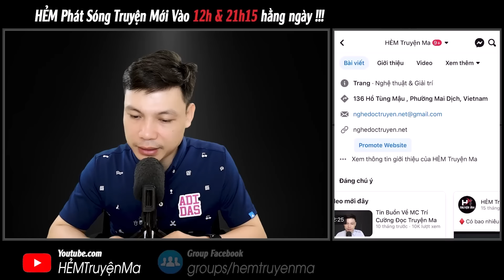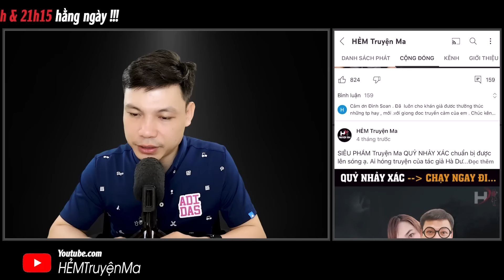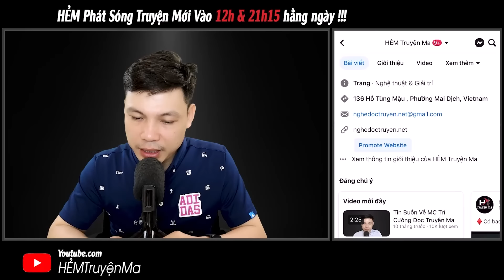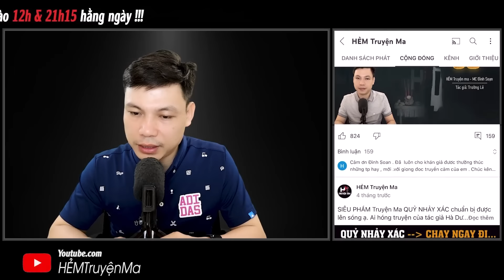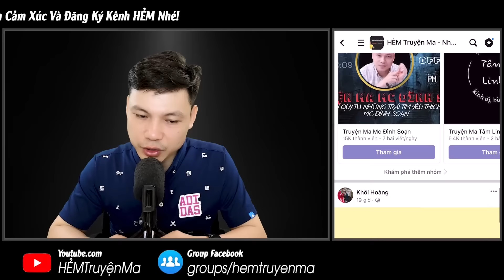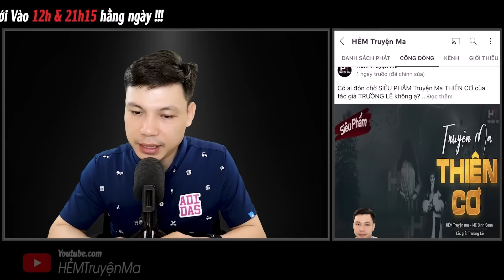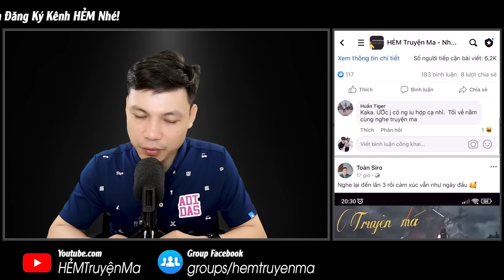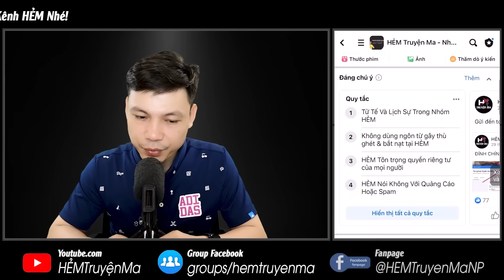[Tập 20] Truyện Ma: Thiên Cơ - "Tiếng Khóc Dưới Hầm" TG Trường Lê MC Đình Soạn Kể | HẺM Truyện Ma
Ở tập 20 truyện ma “Thiên Cơ” của tác giả Trường Lê - Kể về men theo bản đồ địa địa đạo đến với Bạch phủ, thầy Lương bất ngờ nghe thấy tiếng khóc dưới đường hầm này. Vậy ai mà có thể biết được địa đạo này? Thì ngay sau đây mời quý khán thính giả cùng đón nghe phần truyện ma này giọng kể MC Đình Soạn.